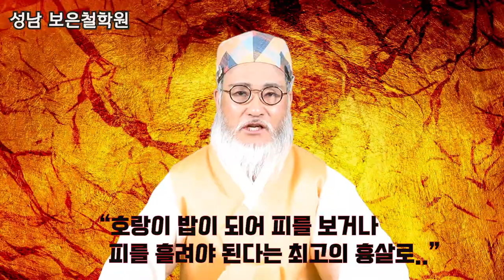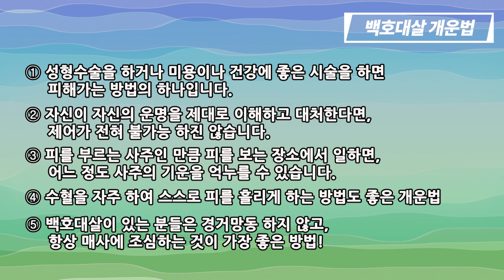삼신할매도 역술가도 무서워한다,그러나 피 흘림을 두려워 말라/ 순식간에 큰 부자가 될 수 있다/ "백호대살(백호살) 특징 & 백호대살 푸는법"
피를 보기전에 백호대살을 풀어주는 꿀팁!!
백호대살(白虎大殺)은 호랑이에게 잡아먹히는 살을 뜻하며, 흉흉한 일로 피를 본다는 의미가 있다.사주에서 백호대살(白虎大殺)을 알아보고 풀어주는 방법 공개하는 꿀팁
백호대살 백호살 괴강살 백호살 개운법 백호살 푸는법=
 역술37년경력,200여회방송 출연 보은도사는 실력과 경륜을 통해 정성과 성의를 담아 명쾌한 상담을 해 드립니다(예약필수) ◎대한역술학회 회장